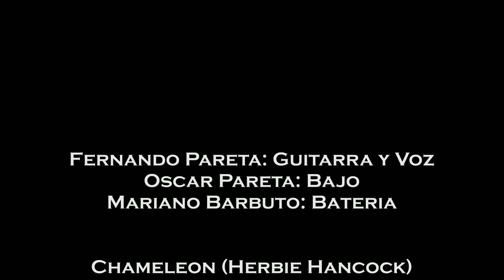Fernando Pareta Trio-Chameleon (Herbie Hancock)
En vivo en Auditorio del Pilar
Guitar Experience 2013